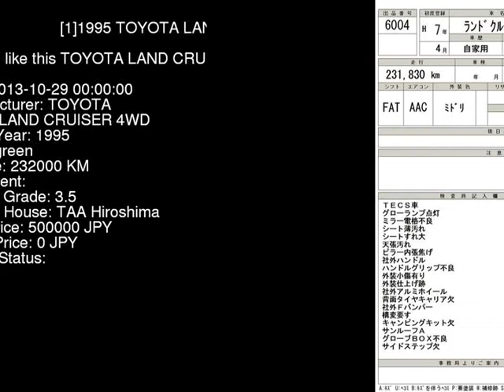1995 TOYOTA LAND CRUISER 4WD HDJ81V - Japanese Used Car For Sale Japan Auction Import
1995 TOYOTA LAND CRUISER 4WD HDJ81V - Japanese Used Car For Sale Japan Auction Import HDJ81V,TOYOTA,LAND_CRUISER,4WD,TAA Hiroshima,jdmvip,vip,jdm,cars,japan,jdmvip.com,japanesecars,usedcars Japanese Used JDM Car For Sale At Auction in Japan for Import